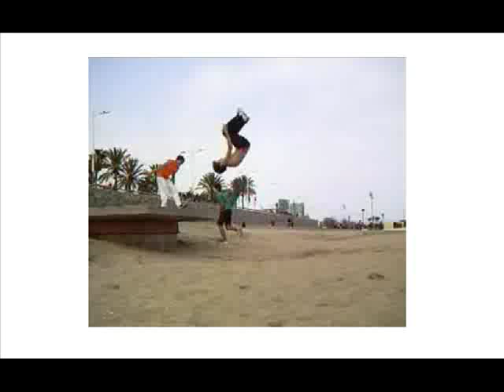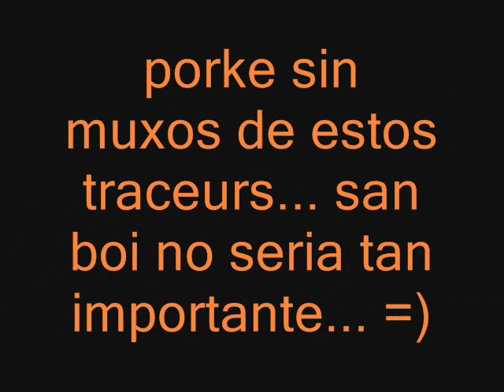traceurs sant boi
aki stan unos pokos weenos traceurs d sant boi

espero ke os guste =)